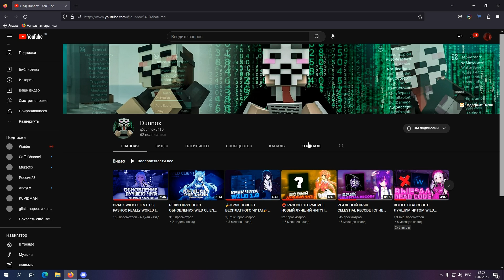ОБЗОР НОВОГО ЛУЧШЕГО БЕСПЛАТНОГО ЧИТА WILD CLIENT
🥳➔Кфг с ролика (Это на вилд мой кфг)

↪️Где играл?
➔mc.stormhvh.su

Музыка